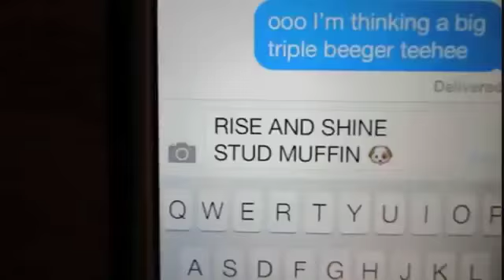True Love! ...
''You don´t have to touch it to know
Love is everywhere that you go'' ...